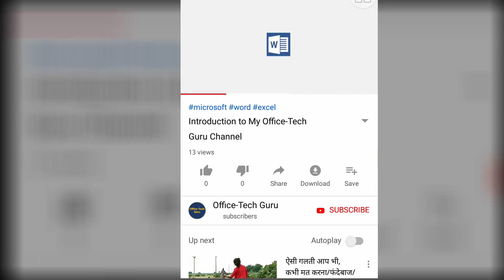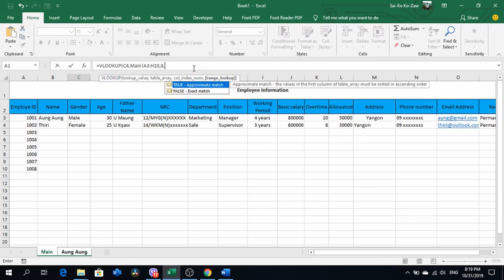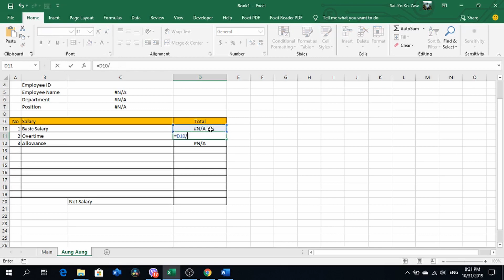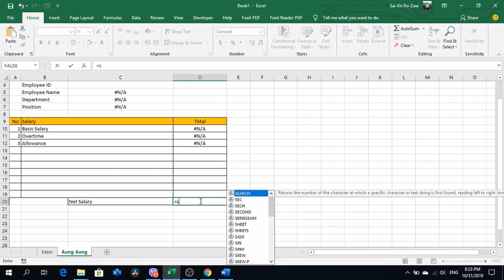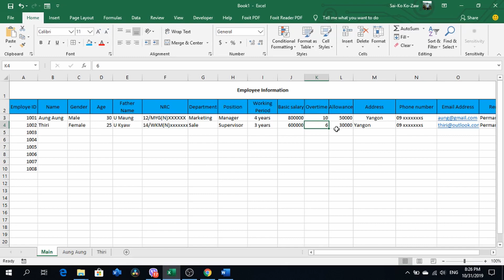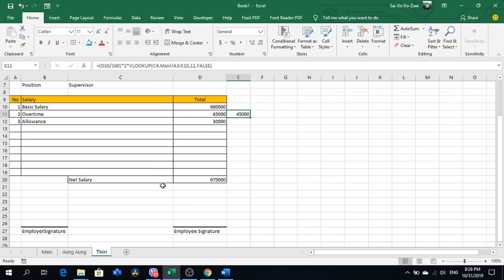MSEI-25 : Vlookup ကို သုံးပြီး လစာ slip ဖန်တီးခြင်း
Excel Intermediate Level-I ရဲ့ ၂၅ ခုမြောက်သင်ခန်းစာလည်း ဖြစ်ပါတယ်။ တကယ်တော့ အခြားသင်ခန်းစာ စီစဥ်ထားတာပါ။ သို့ပေမယ့် HR Payroll Course လုပ်နေရင်း vlookup နဲ့ ချိတ်ဆက်တဲ့ အပိုင်းပါလာတော့ စိတ်ပါသွားပြီး လစာစလစ် ဖန်တီးတဲ့ သင်ခန်းစာ အခြေခံကို တင်ပေးလိုက်တာပါ။ Vlookup ရဲ့ တကယ်လက်တွေ့အသုံးဝင်ပုံကို သိစေချင်တာလည်း ပါတာပေါ့. HR Payroll course ကျရင်လည်း ဒီထက်ပိုပြီး အသေးစိတ်ကို လေ့လာလို့ရမယ်နော်... အိုကေ လေ့လာကြည့်လိုက် ကြရအောင်နော်...